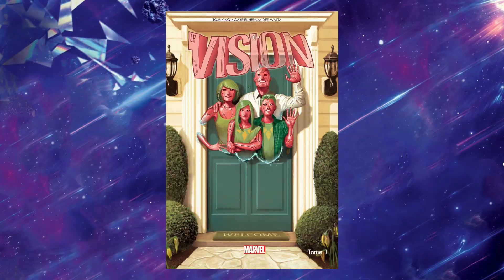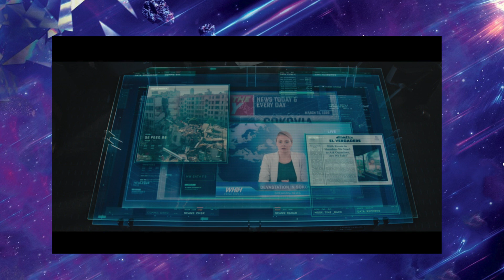RÉACTION/CRITIQUE de l'épisode 5 de WANDAVISION : QUELLE FIN LÉGENDAIRE !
L'épisode 5 est là et il nous réserve une belle surprise à la fin.

Merci de votre soutien et si vous voulez me suivre sur Instagram voici le lien